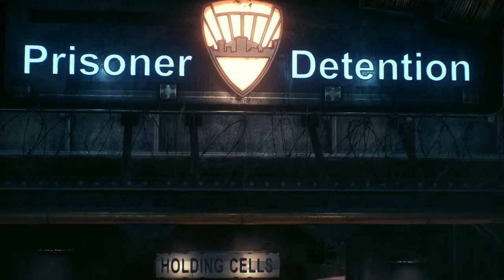Part 3 of Batman Arkham knight